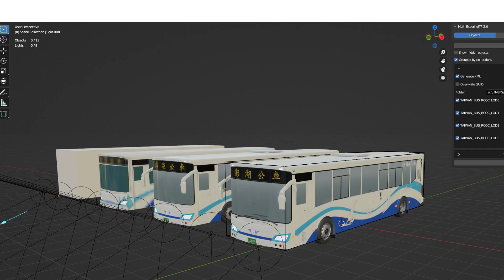Microsoft Flight Simulator Daily News 12/18/2022 - PMDG Boeing 737-900, Ulaanbaatar Airport, & More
This is the new format of my Microsoft Flight Simulator Daily News.

Contents:
- Introduction
00:15 - PMDG Boeing 737-900 preview by
00:44 - Calgary Airport by FSimStudios
00:57 - Norden-Norddeich Airfield by Aerosoft
01:17 - New Ulaanbaatar International Airport
01:35 - FSFormosa Vehicles
01:56 - Outro